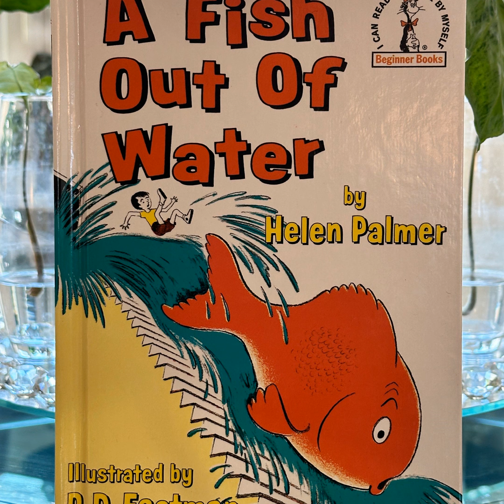A Fish Out Of Water By Helen Palmer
Following instructions Saves time. Doesn't it?